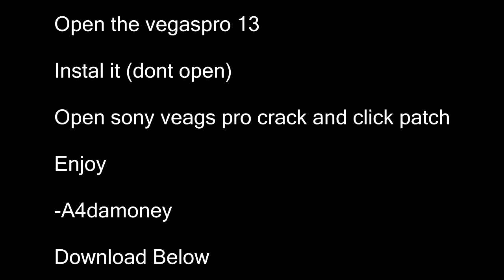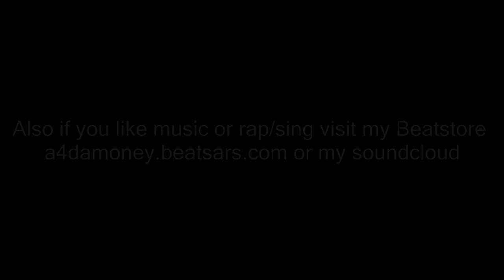How to get Sony Vegas Pro 13 Free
Free

How to get Sony Vegas